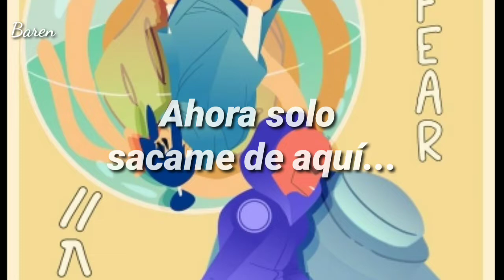Siamés - Mr. Fear Acústica/Live session at sèmai •Subtitulada al español•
Lyrics: Hello,
My name is mr. fear
I wish i had a faster therapy
I've come
To mind control your needs
Tonight i'm gonna star all of your leads
You know
I'll never disappear
Now get me out of here
Just trust in me, my dear
No cure is coming near
How long
You'll call me insincere?
I'm not here to fulfill your parody
How come
My song becomes unreal?
You never understand my melodies
You know
I'll never disappear
No cure is coming you know
I'll never disappear
Now get us out of here
Don't fight with me, my dear
Why can't i be in here?
Cause you make me feel
Like i'm so alone
I know is not real,
But is in my soul
And i just can try to face
The dark inside my head"
You know
I'll never disappear
I'll never disappear
Don't trust in me my dear
What cure is coming near?